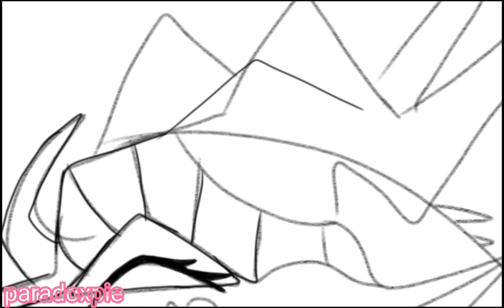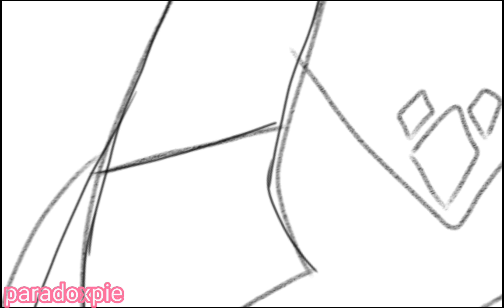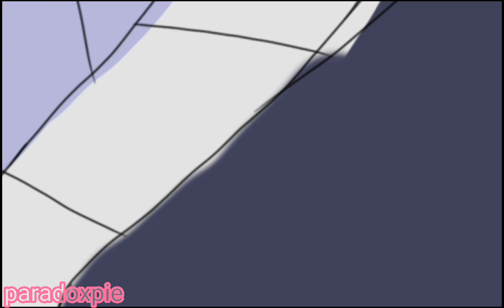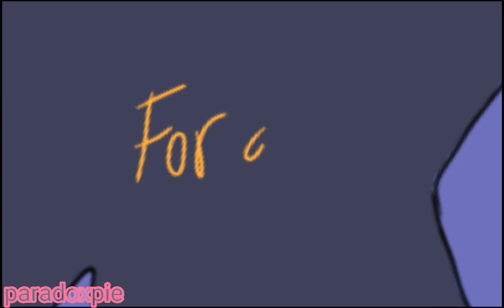for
look at me forgetting to record the sketch but here u go lulu cgs on 1k!!